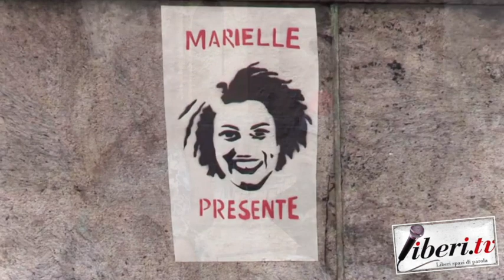"Cria da Marè" - Figlia della Marea - Interviste ad Anna Macrì & Emi Bianchi